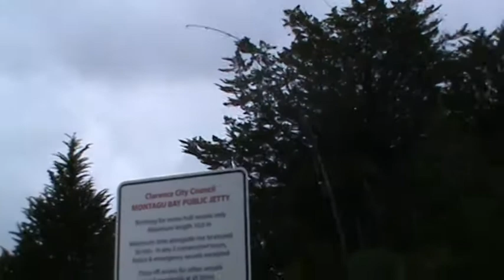Reel Fishing Tasmania XIV - Bunger and The Whip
An epic fight! Another victorius day for humankind as The Whip subdues and overcomes yet another of natures special creatures.

Armed with nothing more than a light pole, with string, witness the power and majesty of the hunter as he outwaits, outpowers, and outlasts the mighty foe.

Not since the days when Gentleman Jim Corbett fought bare handed at the San Diego aquarium have we seen such piscatorial pugilism at the highest level.

You may be thinking at this point that it all seems a little overstated... Untrue, my friend.. watch and envelop yourself into the world of big game fishing, live from Montagu Bay in Tasmania' South East,